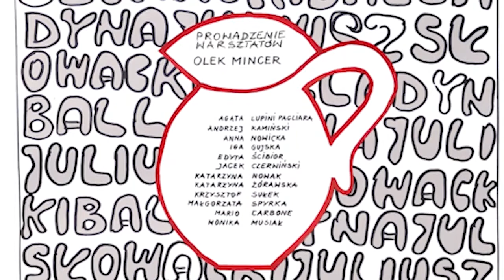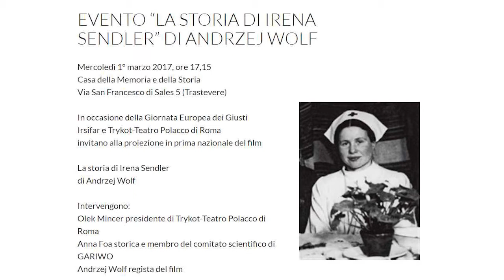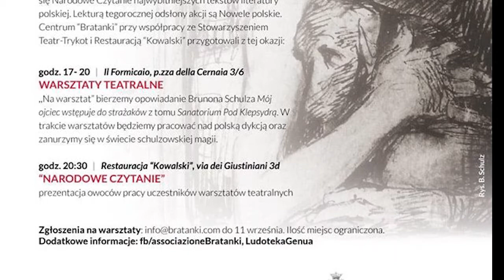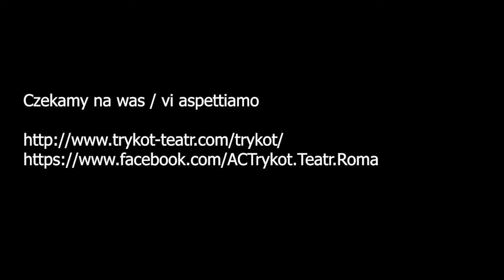trykot fino 2020 1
La storia del Trykot-Teatro
Historia Trykot-Teatru